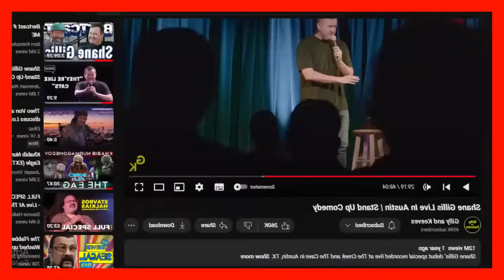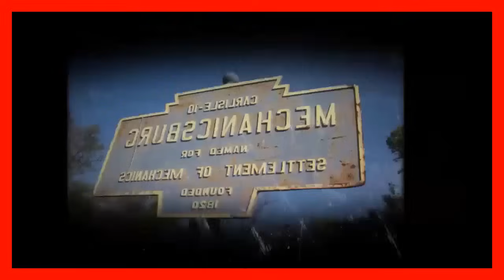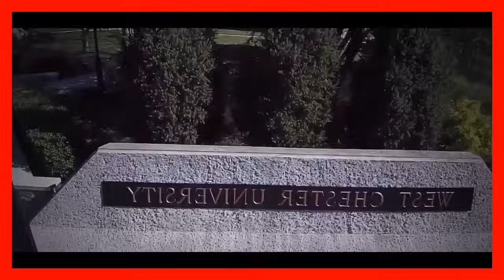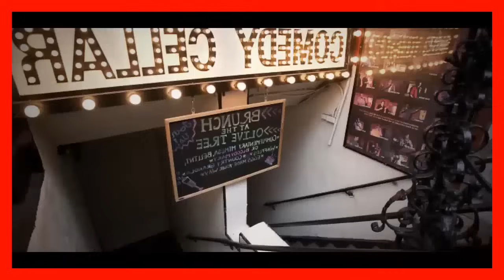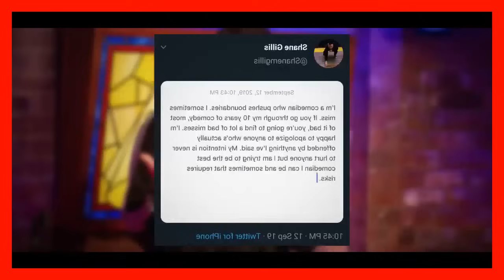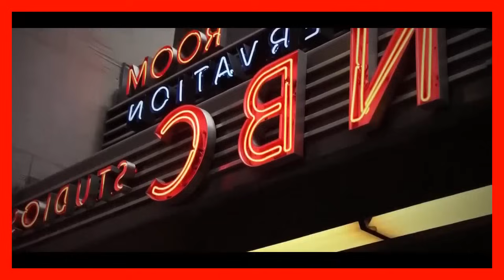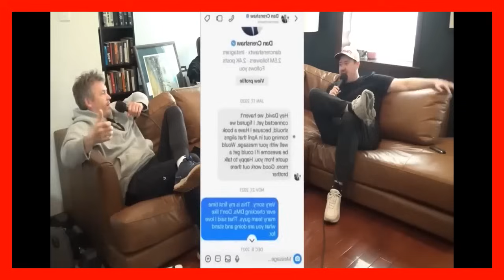Riding rainbow road - 432 Hz only - Matt & Shane Gillis